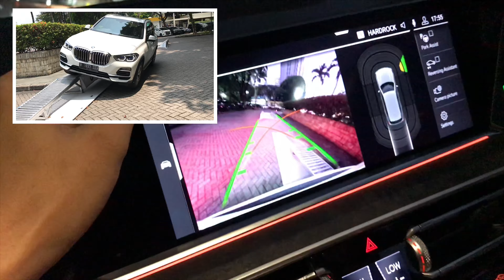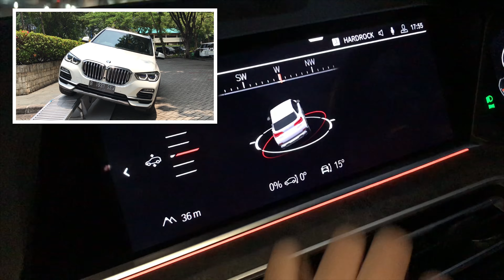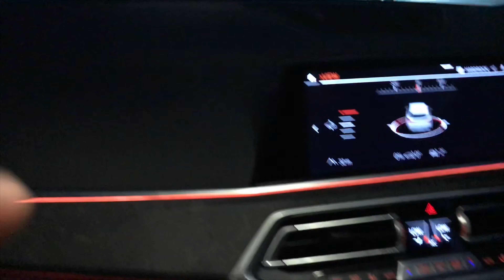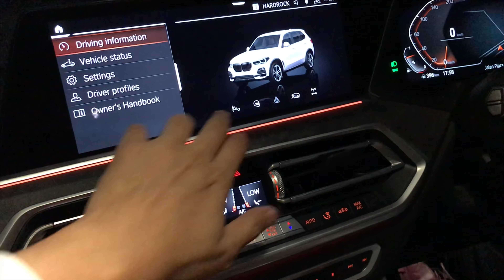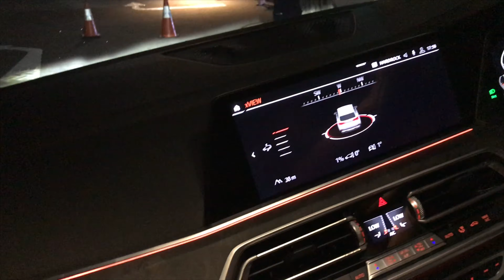BMW X5 4.0i [G05] X-PERIENCE SENSATION REVIEW INDONESIA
BMW X5 4.0i xDrive⁣⁣
X5-4.0i xLine ⁣⁣
•G05⁣⁣
•X5 4.0i⁣⁣
•8-at pedal shift ⁣⁣
Upgrade Features :⁣⁣
- Automatic open of tailgate⁣⁣
- Ambient Light 11 pre defined⁣⁣
- Welcome Light⁣⁣
- iDrive 7 ⁣⁣
- Laser Light⁣⁣
- AC four zone⁣⁣
- Leather Vernasca⁣⁣
- Adaptive Air Suspension⁣⁣
- Comfort access ⁣⁣
New Car⁣⁣
Standard, Perks, and Extra Bonus : ⁣⁣
1. BMW Warranty 3 years / unlimited km⁣⁣
2. BMW Service Inclusive 5 years / 60.000km⁣⁣
3. BMW Tyre Coverage 2 years⁣⁣
4. Selama Penggunaan anda ditugaskan mengisi bahan bakar saja⁣⁣
5. Buyback-Guarantee (optional) hanya ada di Showroom kita⁣⁣
6. Emergency Roadside Assistance 24/7⁣⁣
7. Product Support Available 24/7 (including Complete iDrive Tutorial)⁣⁣
8. In-House Body Repair⁣⁣
9. Kebebasan memilih Leasing & Skema Financing Individual⁣⁣
10. Trade-in All Brand & All Type of Cars⁣⁣
11. Process Instant & Top Quality Service⁣⁣
12. Free Karpet dasar⁣⁣
13. Free 3M original kaca film full ⁣⁣
*Melayani pembelian secara corporate (dan banyak benefit yang anda dapatkan) ⁣⁣
Untuk Info Seputar Produk BMW, Pemesanan, Testdrive, Silahkan Hubungi: ⁣⁣